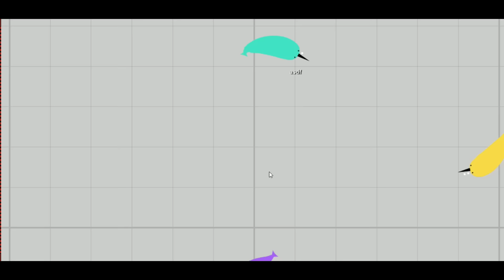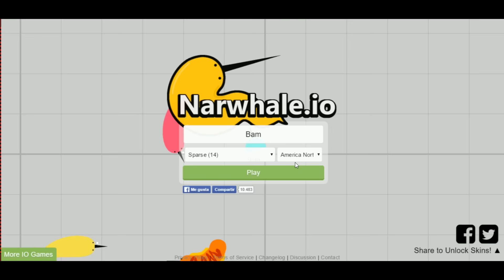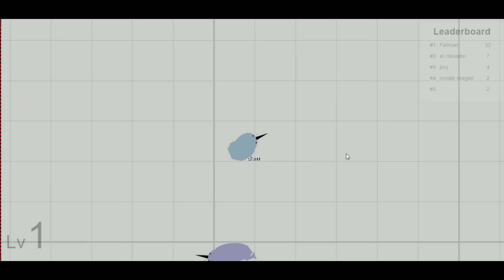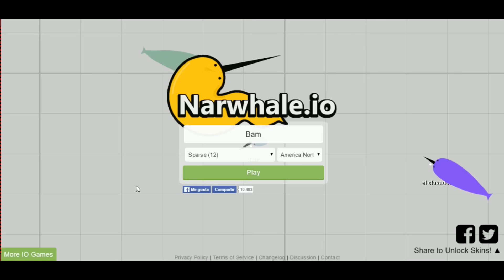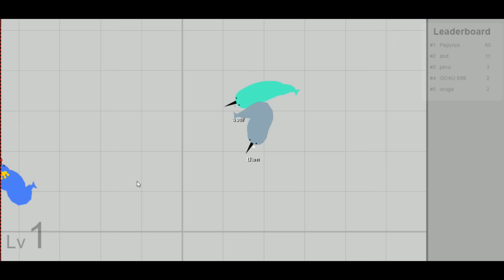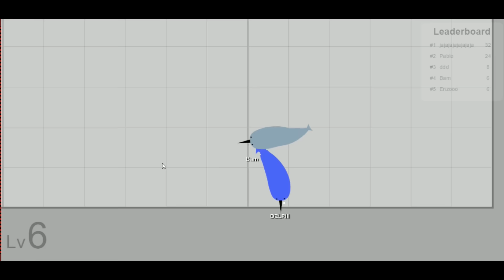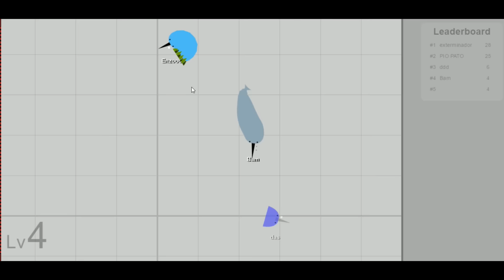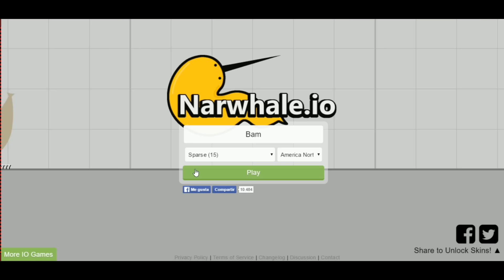MADRE MIA WILLY, DEMI LOVATO Y TOP 1! | NARWHALE.IO GAMEPLAY EN ESPAÑOL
Muuy buenos días, tardes, noches chicos!, aquí BAM en un nuevo video para el canal, en esta oportunidad traigo mi segunda partida en Narwhale.io! alcanzamos el TOP 1! ;D, espero que les guste! ;D

Si tienen sugerencias sobre contenido para el canal no duden en dejarlo abajo en la caja de comentarios! responderé a todos! :D

Juegos baratos! :D

Mi SETUP:

Motherboard (Placa Madre): MSI B150 Gaming M3
Mem RAM: 2x 8g Ram HyperX Black Edition
GPU (Tarjeta de video): Asus GeForce GTX 750ti OC Edition
PSU: Cooler Master eXtreme Power Plus 500w
CPU: Intel Core i5